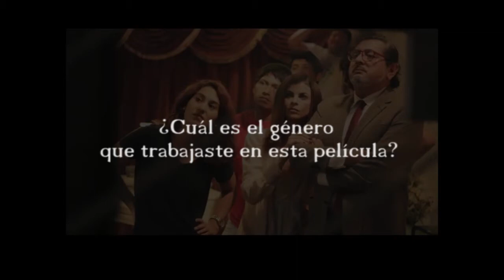Ani Alva Helfer | Entrevista - El Beneficio de la Duda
Ani Alva Helfer decidió viajar a Argentina a los 18 años para estudiar cine y televisión en la Universidad de Palermo, con especialización en dirección de arte.

Al volver a Perú ingresó a Big Bang Films a los 23 años para comenzar editando institucionales. Luego, cuando la productora comenzó el rodaje de Japy Ending ella fue asistente de dirección de Sandro Ventura y directora de arte de tres historias de la película, y por cosas del destino terminó dirigiendo una secuencia. Luego hizo el guion y la dirección de arte de Loco cielo de abril y la dirección de arte de Poseídas.

Y este 2015 nos entrega su ópera prima, El beneficio de la duda, filme de suspenso que se estrena este 19 de noviembre.

A mucho esfuerzo y empeño Ani Alva Helfer nos entrega " El beneficio de la duda " del genero de suspenso.